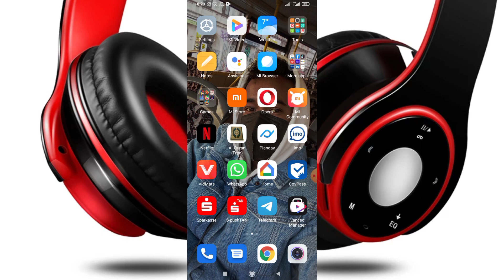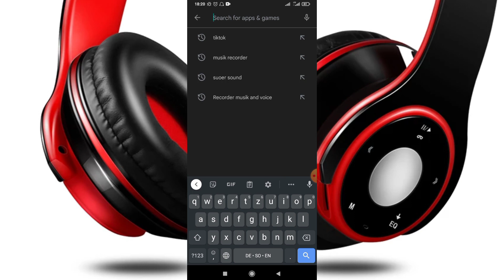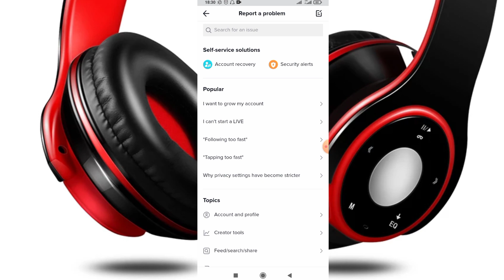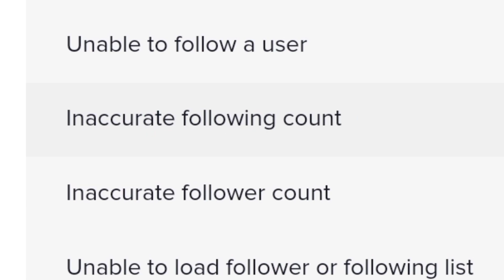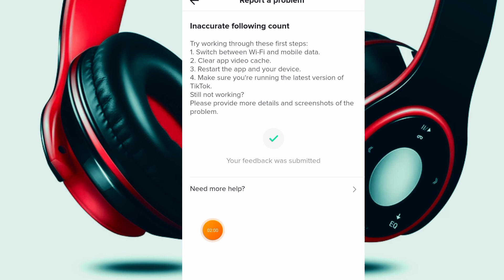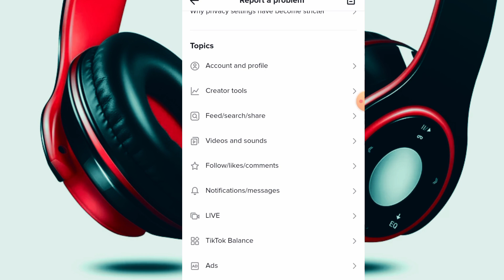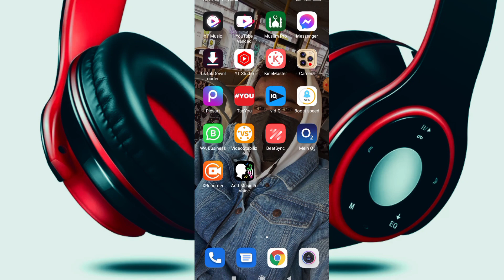Sida tiktok codsi loogu dirsada arimahan oo kale